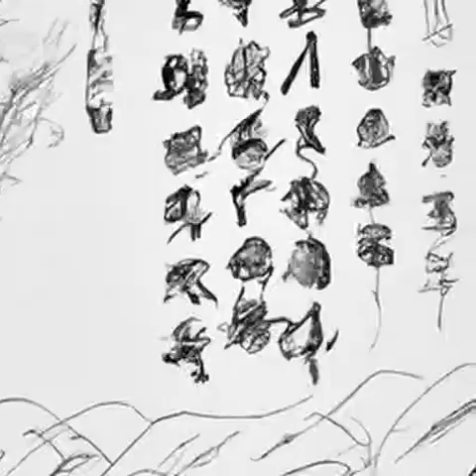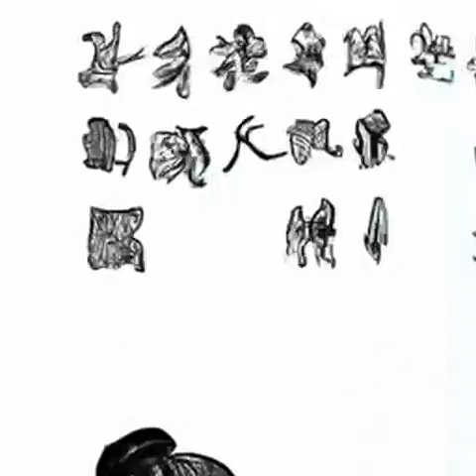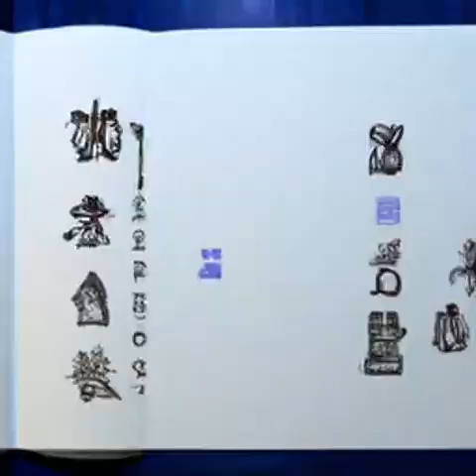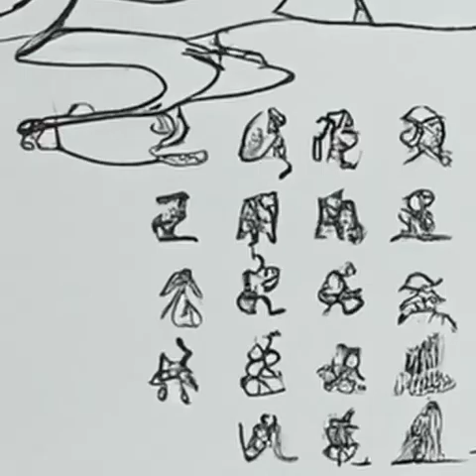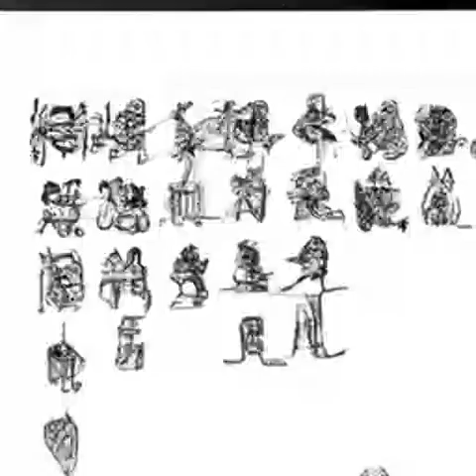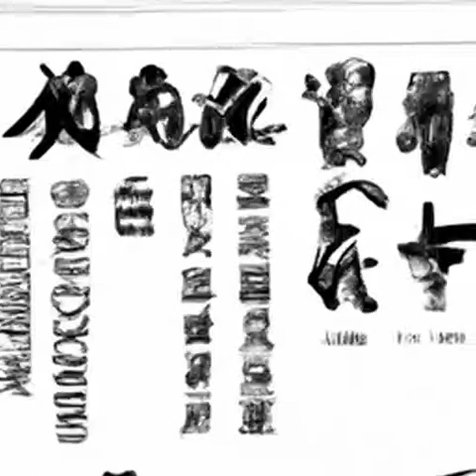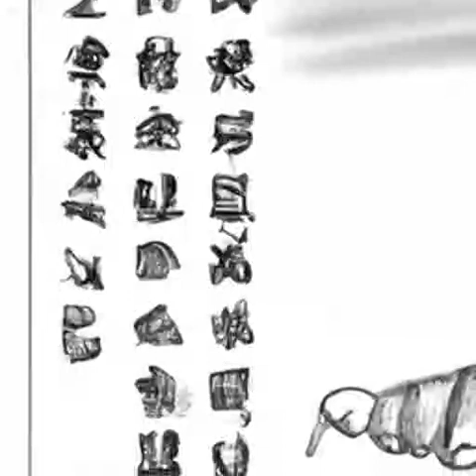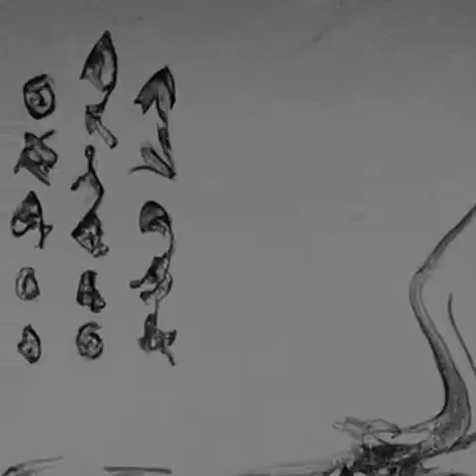第452章 各方《苟在妖武乱世修仙》